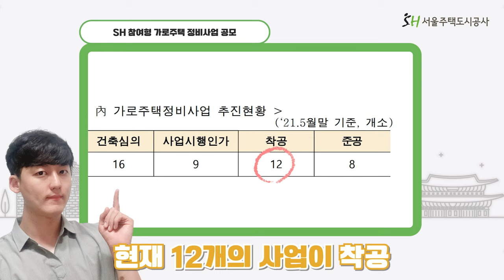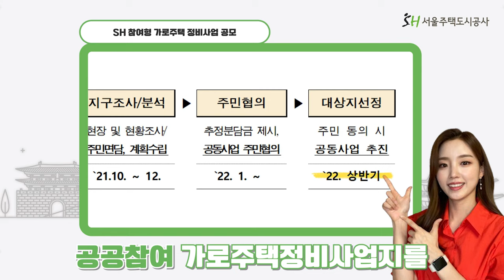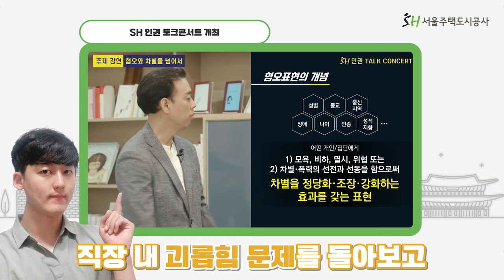[SH 뉴스] MC들의 밸런스게임! 2021년 7월 어떤 소식이?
반가운 소식 가득 7월의 sh뉴스
시민들을 위한 다양한 정책과 행사, 공모 소식 등
오늘도 쉴새없이 달려봅니다👀👍

00:00 시작 오프닝 MC소개 & 댓글 응원 소개
00:57  코너1 [SH 키워드 뉴스]
 1. SH 참여형 가로주택 정비사업 공모
 2. SH공사, 외부 전문가 활용 갈등문제 해소 박차
 3. SH 인권 토크콘서트 개최
 4. 아동 주거권 토론회 개최
05:26  코너2 [슬기로운 SH생활]
 SH 대학생 래포터즈 영상 리뷰, MC들의 밸런스 게임
07:32  코너3 [누가 좋아요 소리를 내었어]
 구독자 댓글 이벤트 댓글 소개
09:31  클로징

잠깐!
✔당첨자
July Lee, 손주리